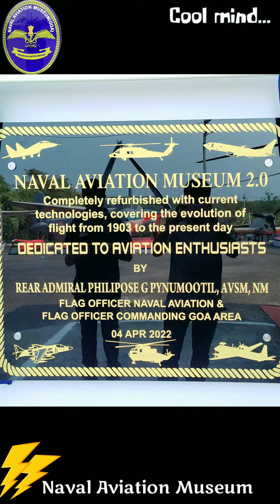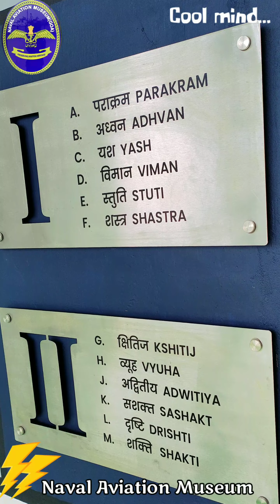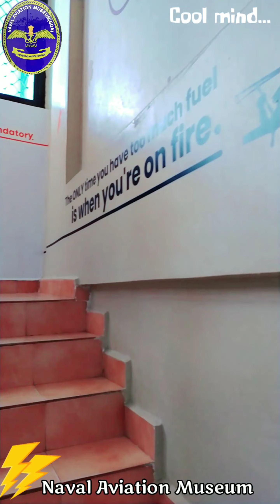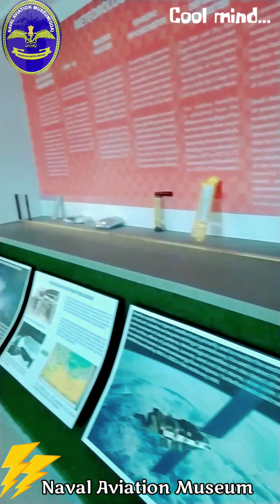NAVAL AVIATION MUSEUM "GOA"... Asia's only naval musium.. South Goa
South Goa.. Must visit the place.. U will definitely get information about old naval scenes and used ships, engines, working model, war ship etc...